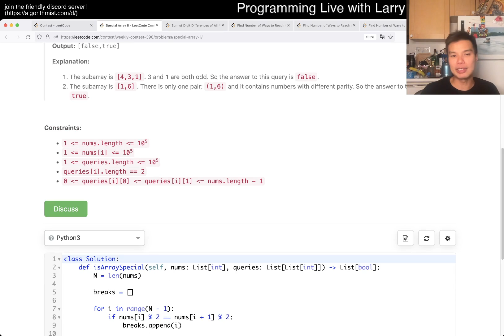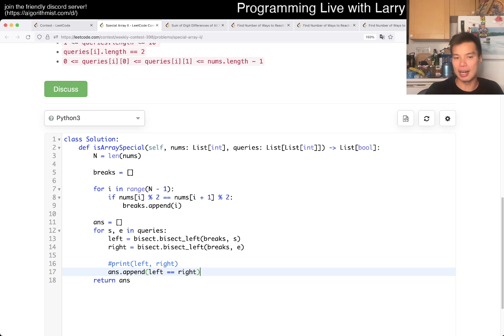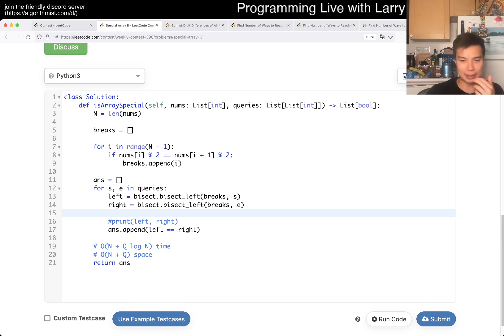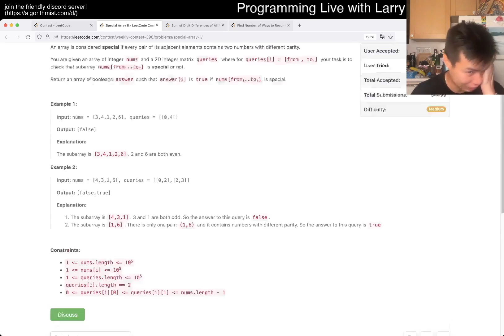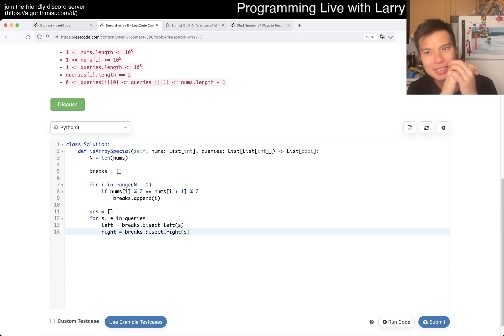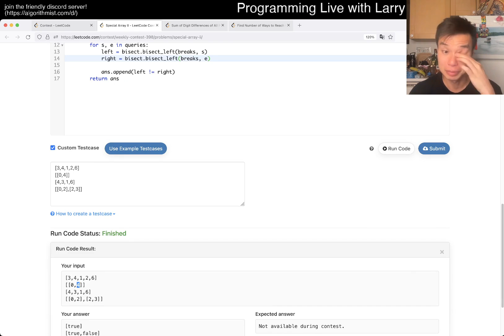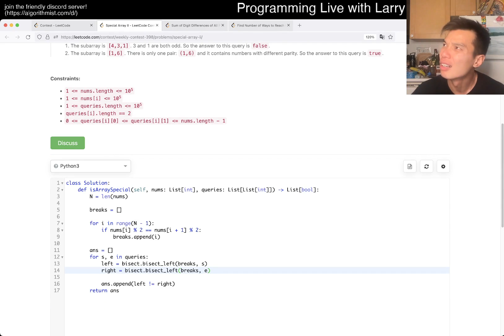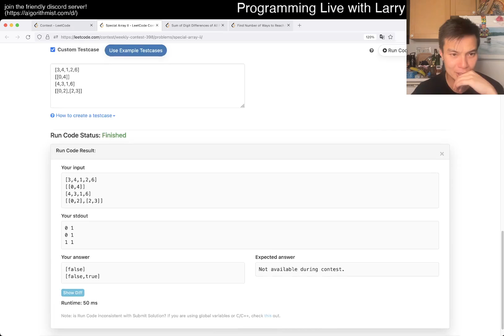3152. Special Array II (Leetcode Medium)